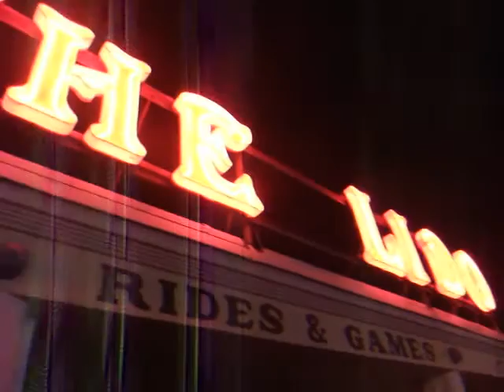THE FALL GUY ORDEAL Day Three Different Edit